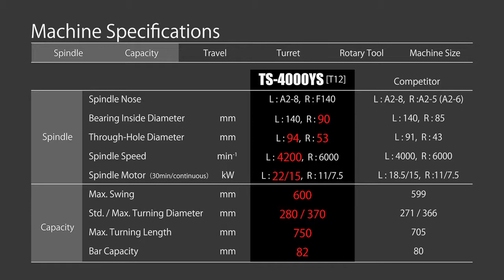TS-4000YS Multi-tasking Machine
The Takisawa TS-4000YS Multi-tasking machine demo.